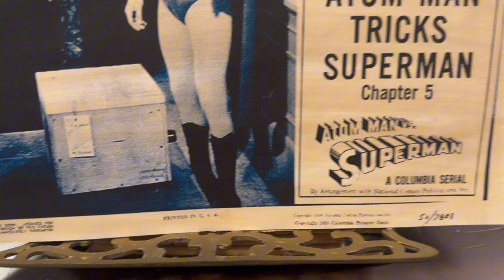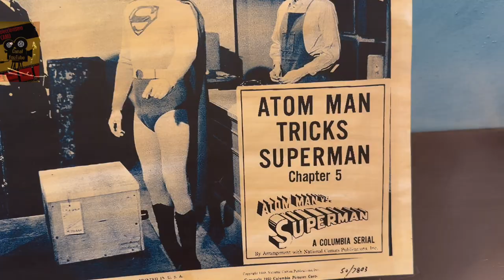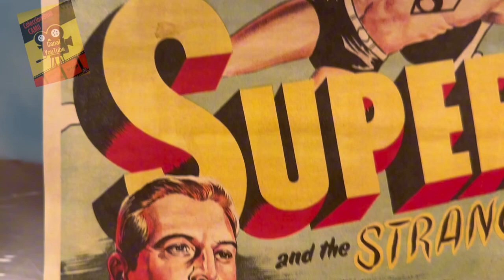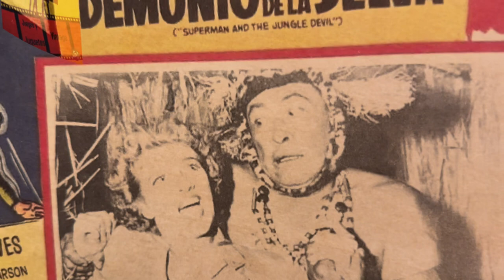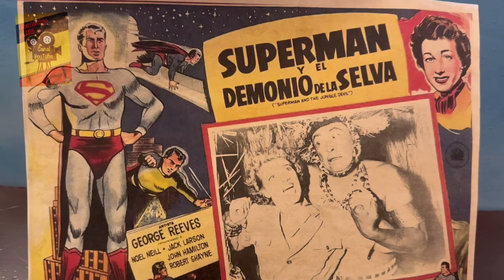Colección de Lobby Cards - Episodio 4